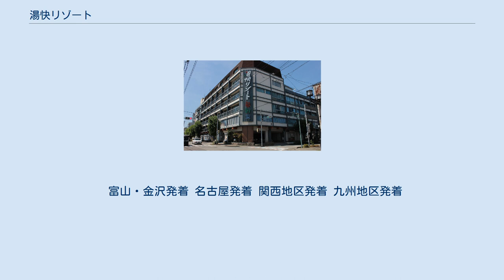湯快リゾート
湯快リゾート彩朝楽（石川県加賀市） 湯快リゾート株式会社（ゆかいリゾート）は、西日本を中心に格安ホテルや温泉旅館を運営する企業である。
 カラオケ店チェーン『ジャンボカラオケ広場』などを経営する東愛産業（京都市）の関連会社だったが、2019年5月末に同社が保有する全株式が投資会社に売却されグループから離脱した。
廃業したり競売にかけられたりしている宿泊施設を買収して再生させる手法（いわゆる居抜き出店）を用いて規模を拡大している。
 2003年（平成15年）に設立。
食事をバイキング形式にするなどの低価格戦略で展開し、2019年時点で南紀白浜温泉、南紀勝浦温泉などに計29店舗を展開している。
宿泊料金は各施設バイキングタイプ・プレミアムタイプ・会席タイプにそれぞれで設定があり、宿泊人数、宿泊日によっても料金が変わってくる。
大阪・神戸・京都・名古屋などから、各地のホテルへ有料（観光地周遊型の高速バス扱い）や無料の送迎バスを運行している。
2016年4月1日運行分から年末年始・旧盆・ゴールデンウィーク期間中は運休となっている。
 『カラオケ歌広場』を運営するクリアックス／スタディー（東京都豊島区）による「伊東園ホテルグループ」とは、その手法等を共有しており、料金体系やサービスもほぼ同一であり、両社のウェブサイトにリンクがある。
2003年9月から2014年3月まで近畿地方および北陸地方を中心にテレビCMの放送をしていたが2019年5月よりイメージキャラクターとしてダイアモンド☆ユカイが起用した新テレビCMを中部地方から九州・沖縄地方にかけて放送することが決定した（CMについては公式YouTubeチャンネルも参照）。
 2019年5月31日に東愛産業が湯快リゾート社の全株式を日本企業成長投資に売却し、ジャンボカラオケ広場グループから離脱。
 斜字は過去に運行したバス会社である。
 富山・金沢発着 名古屋発着 関西地区発着 九州地区発着